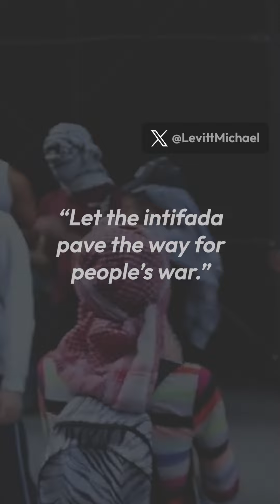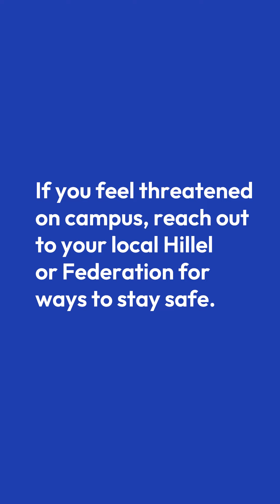All students deserve to feel safe on their college and university campuses.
Schools are back in session. And unfortunately, Jewish students across the country once again face hostility and violence.

This targeting of Jewish students and spaces on campus is unacceptable.